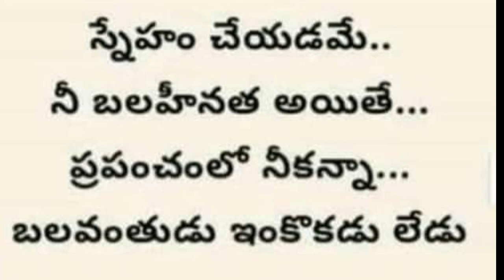Friendship value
ప్రజలకు ఉపయోగపడే వీడియోలు మంచి వీడియోలు ఈ ఛానల్ లో అప్లోడ్ చేస్తూ ఉంటాను నచ్చినట్లయితే సబ్స్క్రైబ్ చేయండి లైక్ చేయండి